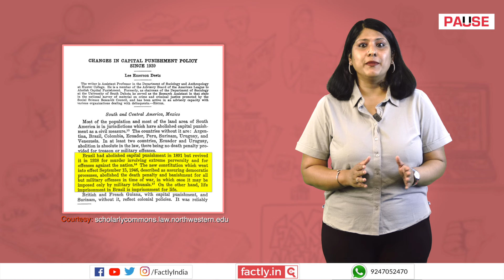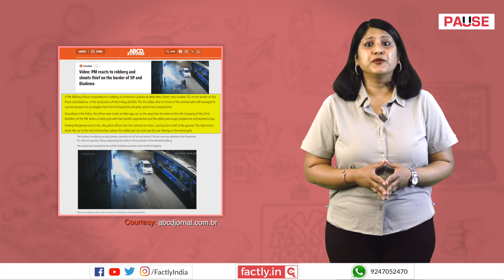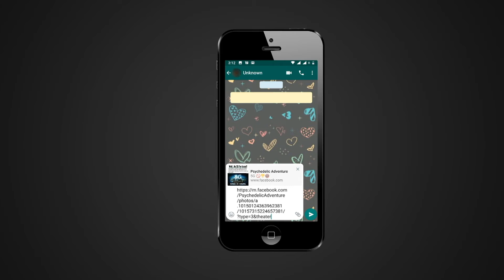FACT CHECK: Has the Brazilian Govt Allowed Outright Killing of Motorcycle Robbers by Civilians?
A social media post shares a video with the claim that the Brazilian government has allowed the outright killing of motorcycle robbers by civilians. We check the veracity of the claim in this video.